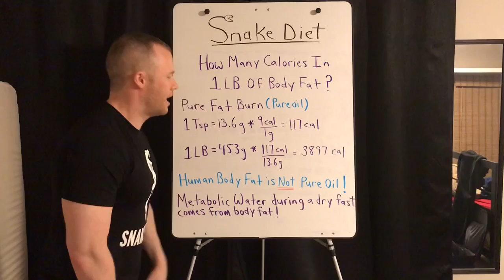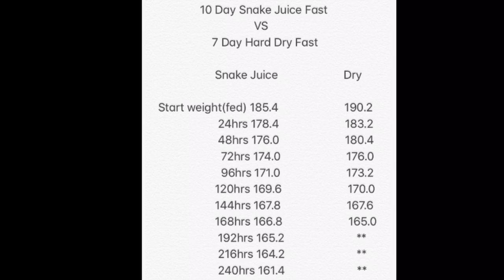HOW MANY CALORIES IN 1 LB OF BODY FAT?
The mainstream having you believe that a pound of body fat contains 3500 calories is complete bullshit!